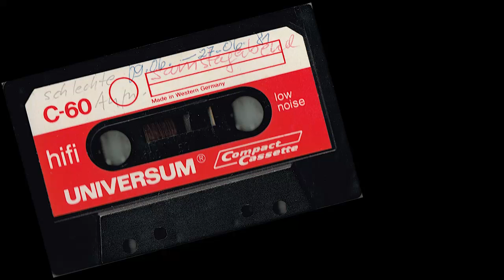KlaWe Demo Tapes - "Is It Love"